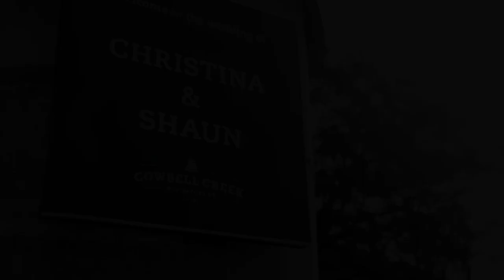Sneak Peek Shaun and Christina - Cowbell Creek